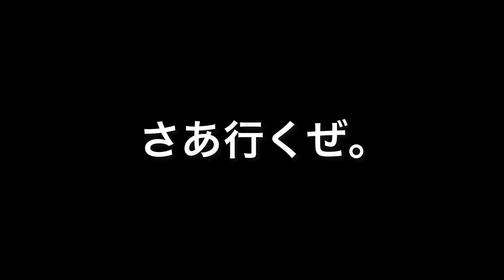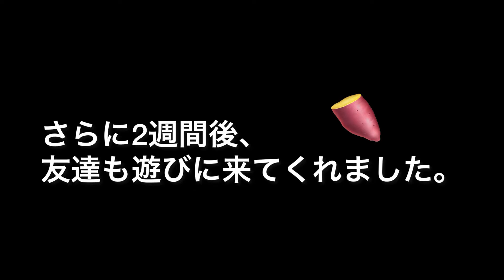うち産の紅はるかでさつまいも蒸しパン作ってみた。畑から蒸しパンまで全工程をお見せします。田舎暮らし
新潟県妙高市でのほのぼの生活upしてます。
今回は、さつまいもの収穫の様子から、さつまいも蒸しパン作りの様子までまとめました！
ごゆっくりお楽しみいただけますように！